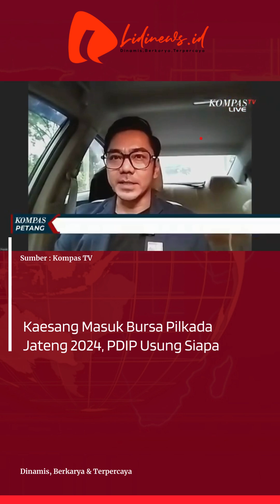Kaesang Masuk Bursa Pilkada Jateng 2024, PDIP Usung Siapa 2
Kaesang Masuk Bursa Pilkada Jateng 2024, PDIP Usung Siapa?